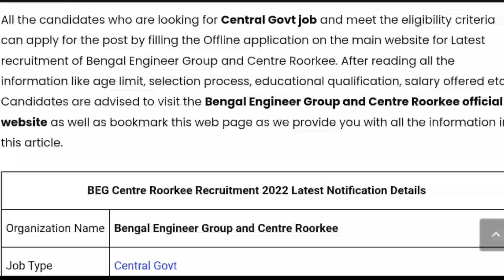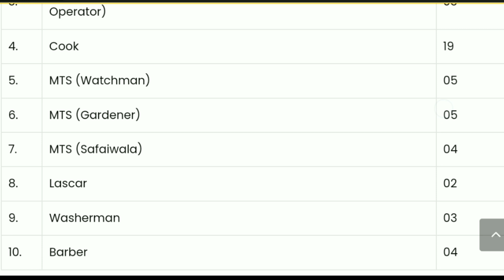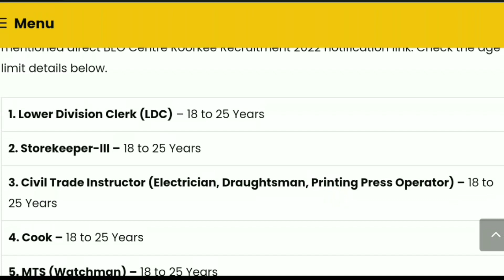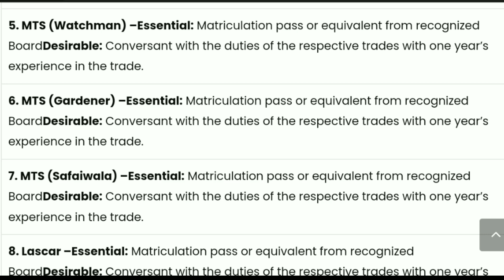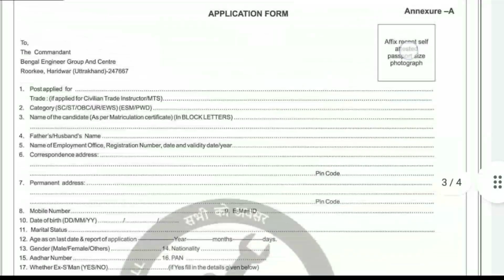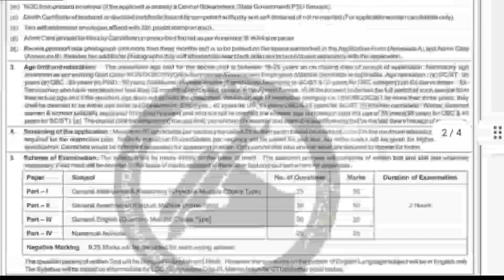Indian Army Recruitment Notification 2022 Malayalam/ പത്താംക്ലാസ്സ്‌ മാത്രം മതി/ആർമിയുടെ കീഴിൽ ജോലി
Indian_Army_recruitmen_ 2022_Malayalam